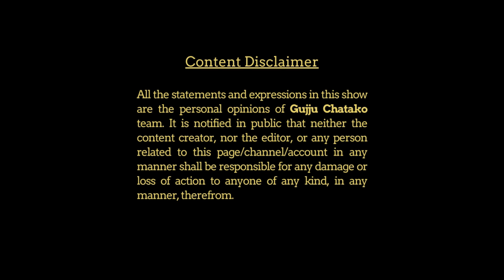MBA Dalwada Wala Of Vadodara | વડોદરાના MBA દાળવડા વાળા | Indian Street Food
SHRI DIGAMBAR ALPAHAAR CENTER | EPISODE 57 | INDIAN STREET FOOD | VADODARA | GUJJU CHATAKO

The most adorable thing about this food stall is that it is run by a Father who has lost his eyesight & his son who is an MBA degree holder. Both work so hard with only motive of serving customer with hot and tasty dalwadas.

Dalwada & Batata Vada: Rs.25/- per 100 gm
Samosa: Rs.15/- for 2 Nos.

Add: Near Fire Station, Opp. Hanumanji Temple, G.I.D.C., Makarpura, Vadodara - 390010 (GJ) | M: 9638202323

Don't forget to click bell icon or getting notified about videos & updates. Your valuable suggestion, feedback & comments will help us improve ourselves.

TEAM GUJJU CHATAKO:

Bhukkhads (Food Guides): Pratik Pattankar & Harshavardhan Date

Cameramen: Harshavardhan Date & Pratik Pattankar

Editor: Harshavardhan Date